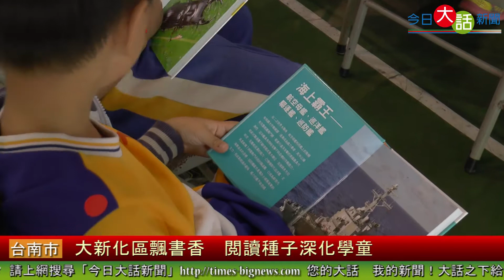大新化區飄書香 閱讀種子深化學童 今日大話新聞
【今日大話新聞記者/陳雲龍、王麒勳/台南報導】　台南市辦理「種下書香種子」活動已經邁入第七年，今天前進大新化區由市長賴清德主持，贈書給予該區25所國小446位學童，讓孩子從小習慣閱讀，培養書香環境。